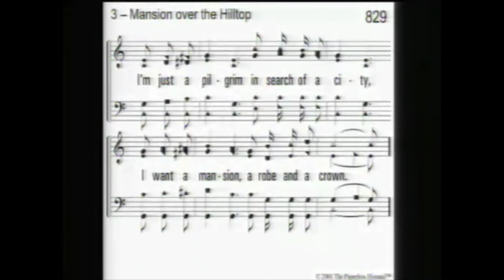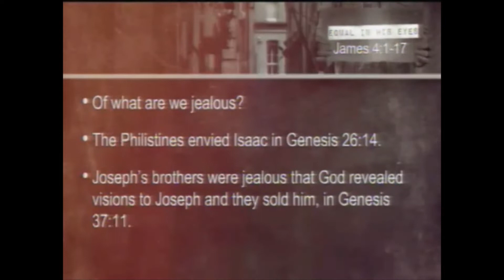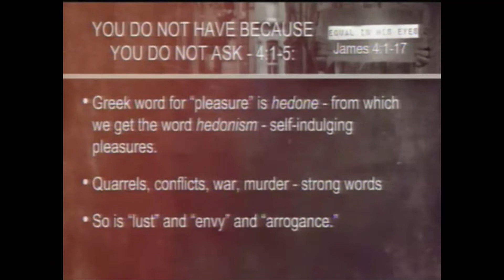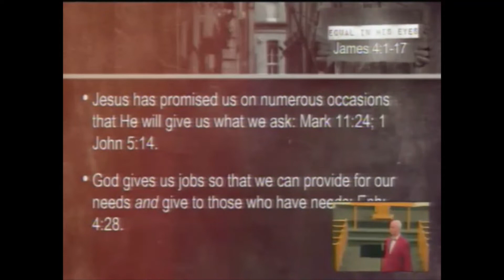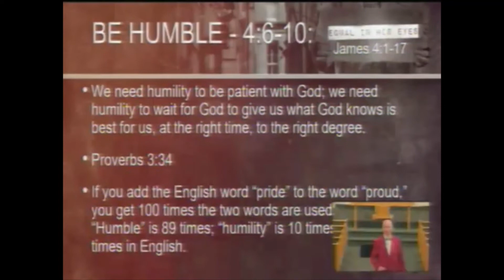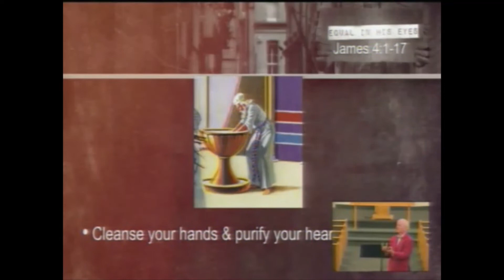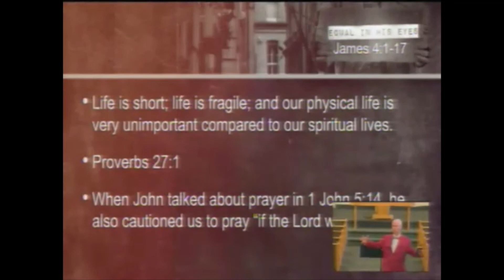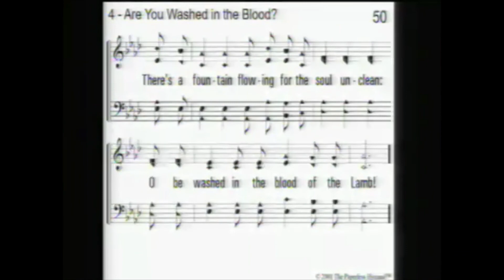9-4-22 Equal in His Eyes James 4